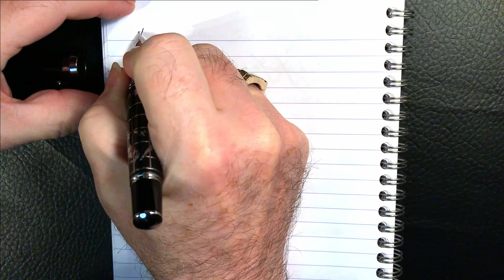Fuliwen World Map Fountain Pen Review and Giveaway Contest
This is the first of five Fuliwen fountain pen giveaway contests. I recently received a donation of five Fuliwen fountain pens from Joel Turrell to review and giveaway to a subscriber. Watch through to the end for instructions on how to enter. In this video, I will show an excerpt of the unboxing, talk about the parts and features of the pen, provide some size comparisons and measurements and then do a writing sample. After the writing sample, I will talk about what I like and what I don't like about the pen and show you how to enter the contest. Please feel free to use the timestamps provided below to skip to various parts of the review.

Timestamps:
Start 0:00
Unboxing 0:58
Parts and Features 2:17
Size Comparisons 7:19
Measurements 8:27
Writing Sample 8:45
Likes and Dislikes 11:47

"Hitchin' a Ride" by Boston